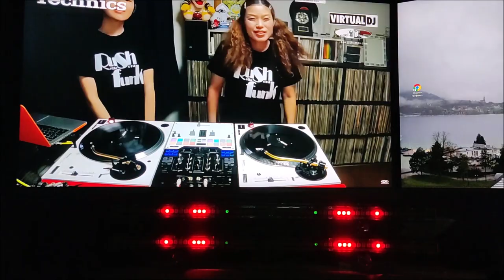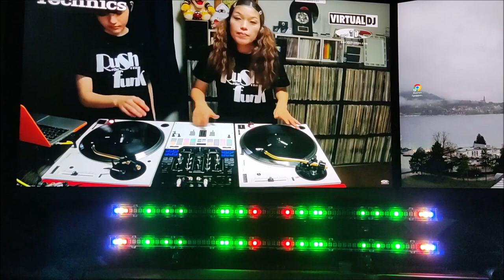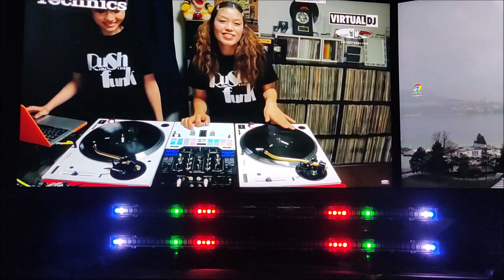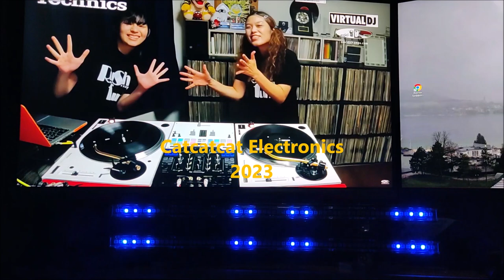RTMV-technology CLUBBEST M68 | Real-time Music Visualization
RTMV-technology

To live music - you need live light!

RUSHFUNK (Japan): 2022 Technics DMC World Team 3rd Place

RTMV technology. Music stream visualization technology in real time. Search for new algorithms of sound-to-light (color) synesthesia for decorative art devices. Creating tools for visualizing music for the workplace of a DJ, musician, composer.